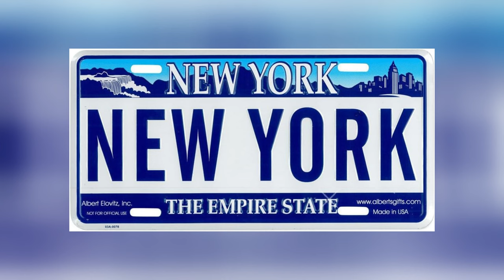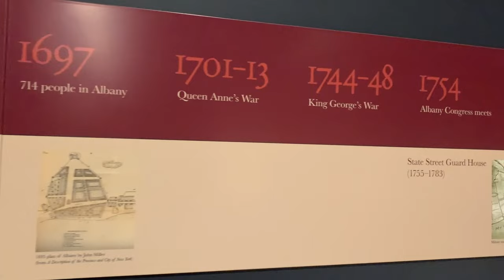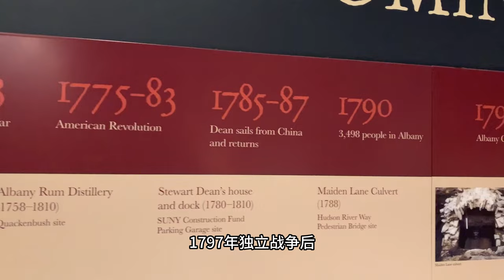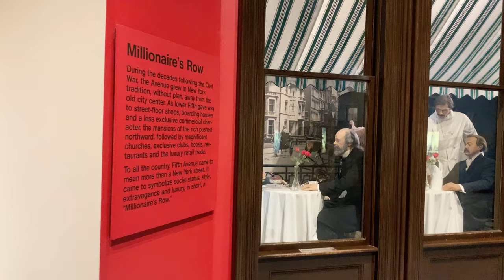紐約州府的“面子工程”/纽约州府的“面子工程”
打卡地：紐約州首府奧本尼（Albany）洛克菲勒廣場
The Empire State Plaza & New York State Capitol, Albany NY

做為居住在紐約州府的居民，為首府刷一下存在感。歡迎路過奧本尼的您，參觀一下當年動遷了幾千戶居民修建起來的這片公共建築。

打卡地：纽约州首府奥本尼（Albany）洛克菲勒广场

做为居住在纽约州府的居民，为首府刷一下存在感。欢迎路过奥本尼的您，参观一下当年动迁了几千户居民修建起来的这片公共建筑。

达客行: 讲述第一代移民想知道的事

纽约州州府奥本尼（Albany)篇